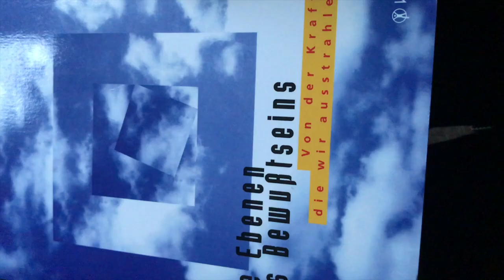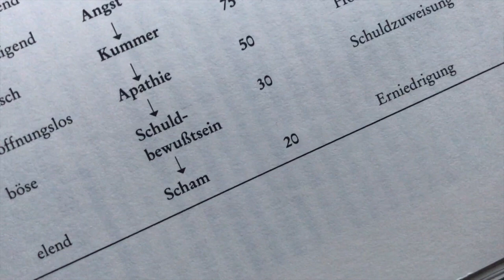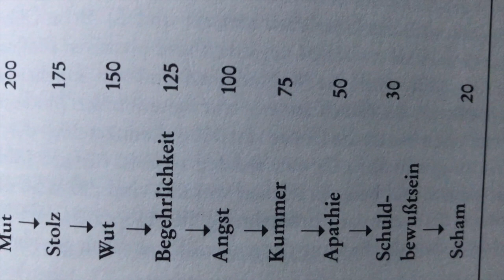Instastory/ Ayahuasca, Neues Gesetz und wie dagegen vorgehen, Serienempfehlung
Blick in dein Unterbewusstsein, Analyse deines Informationsfeldes

Mein Entsafter:

▶ IM VIDEO
VERLINKUNG FOLGT

💛 NEUE VIDEOS: Mo,  FR  20 UHR

❤️ Wenn Du in meinen Videos einen Mehrwert für Dich siehst und danke sagen möchtest, dann kannst Du die Videos gern teilen oder mir einen kleinen Energieausgleich über Paypal senden

* Audible (Mein absoluter Tipp für Hörbücher )